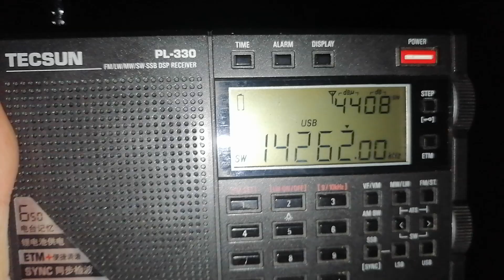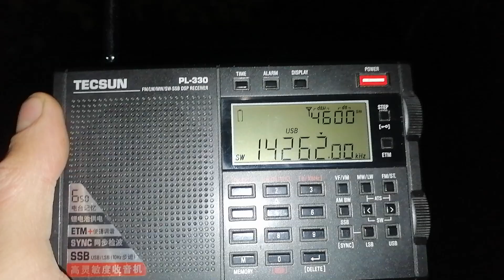CQWPX 2024: UA9XX on 20 Meter Band